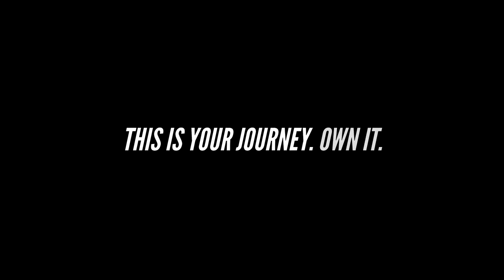Project CARS 3 - "What Drives You" Official Trailer (4K)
Buy, own, personalise, upgrade, customise—rise from Weekend Warrior to Racing Legend and discover what drives you on Your Ultimate Driver Journey.

Pre-order the Deluxe Edition today & get: The Season Pass (4 Packs crammed with content), the Ignition Pack, & 3-day early access. Pre-order the Standard Edition to secure the Ignition Pack. Start your journey today